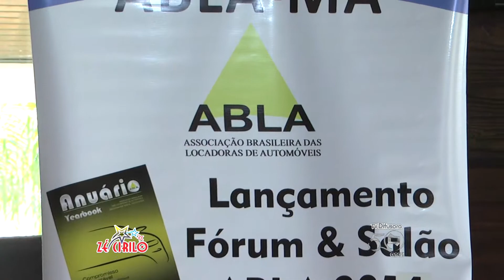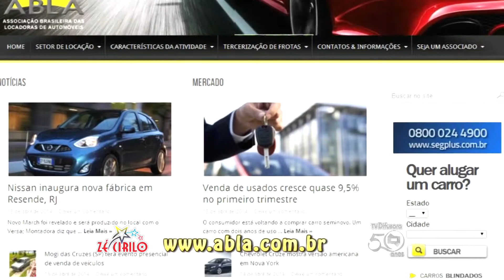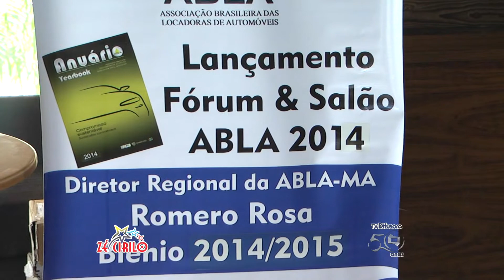Zé Cirilo na TV 08/05/14 - Locabem Romero Rosa Anuário [Exibido}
Entrevista com Romero Rosa, Diretor Regional da ABLA. Confira como foi nesta manhã de quinta-feira a reunião que aconteceu no Manu Restaurante na Holandeses.